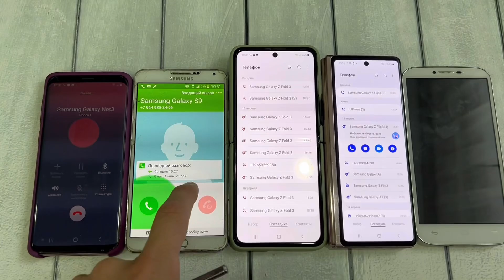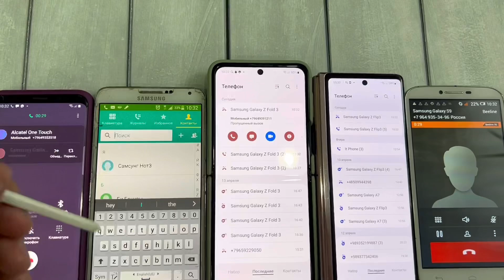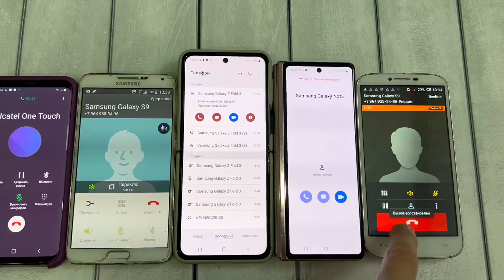Outgoing Call & Incoming Call Samsung Galaxy Not3 / Flip3 & Fold3 & S9 & Alcatel one Touch